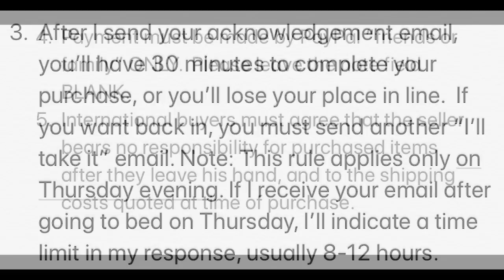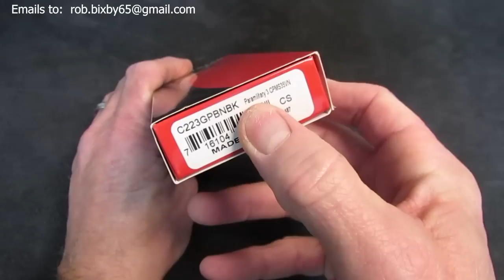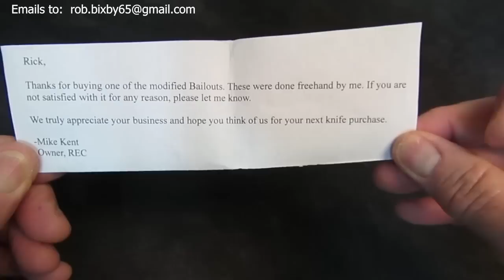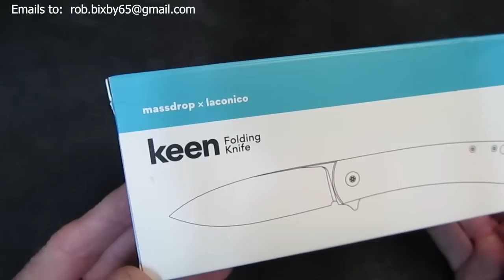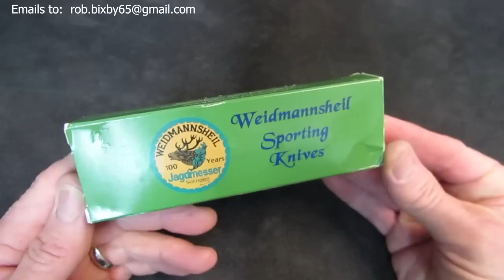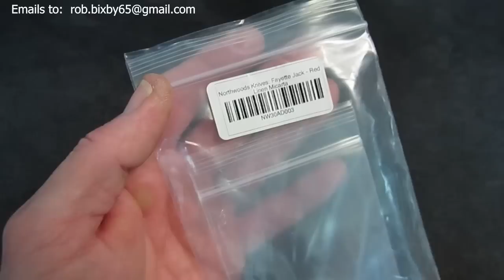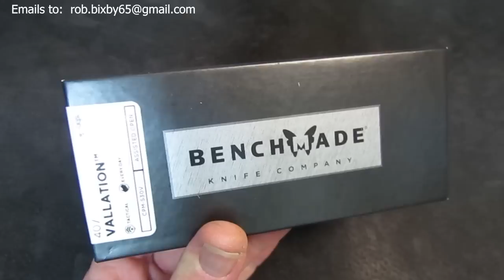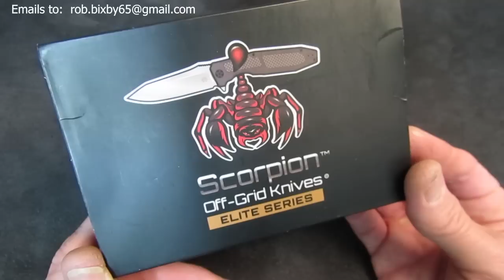KNIFE SALE!!! 1/7/21: Archived Sale Video for Reference Only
1.  In the body, type "I'll take it" and indicate "as is" or "sharpened."

2.  I'll send an acknowledgement email saying "It's yours!  Please go ahead with payment..." if it's available.  If it's already sold, I'll say that.  If it's pending payment, I'll let you know that too.

3.  After I send your acknowledgement email, you'll have 30 minutes to complete your purchase, or you'll lose your place in line.  If you want back in, you must send another "I'll take it" email.  Note:  This rule applies only on Thursday evening.  If I receive your email after going to bed on Thursday, I'll indicate a time limit in my response, usually 8-12 hours.

5.  International buyers must agree that the seller bears no responsibility for purchased items after they leave his hand, and to the shipping costs quoted at the time of purchase.
6.  Shipping will be via USPS Priority Mail (1st Class for int'l), and will happen the next business day after purchase or sharpening.

7.  All prices are "shipping included" except int'l, which are quoted individually.

8.  All sales are final.  Returns for refund will only be accepted if an item was misrepresented in an objective way by the seller.  If no erroneous statement was made by the seller, the buyer bears sole responsibility for observing the video segment and asking pertinent questions about an item prior to purchasing

Here's the list of items available in this sale:

4:15   Spyderco Native 5 (BOR, Rex45):  SOLD!
6:06   Spyderco Stretch 2 (ZDP, TAP): SOLD!
8:19   Spyderco Para 2 (Tan, 20CV):  SOLD!
9:53   Spyderco Para 2 (Tan, 20CV, TAP): SOLD!
11:28 Spyderco Para 2 (GN, 204P):  SOLD!
13:09 Spyderco Para 3 (BOR, Rex45, TAP): SOLD!
14:45 Spyderco Para 3 (BRN, S35): SOLD!
16:37 Spyderco Manix 2 LW (OR, S90V):  SOLD!
18:21 Spyderco Manix 2 (BRN, M390): SOLD!
19:56 Benchmade 537GY Bailout (Custom):  SOLD!
22:15 Hinderer XM-18 3" Spanto (TAP):  SOLD!
23:38 Strider SNG (TAP):  SOLD!
25:38 Massdrop / Laconico Keen (TAP): SOLD!
27:14 Smith & Sons Trapper Liner Lock:  SOLD!
28:50 Smith & Sons Mudbug (w/Sheath):  SOLD!
30:52 Weidmannseil Sunfish:  SOLD!
33:14 GEC Tidioute #12 Toothpick: SOLD!
34:36 GEC Tidioute #14 Lick Creek:  SOLD!
35:52 GEC F&F #35 Calf Pen:  SOLD!
37:45 GEC Tidioute #46 Whaler: SOLD!
39:34 GEC Tidioute #93 Ram Foot:  SOLD!
41:02 GEC Northfield #97 Allegheny:  SOLD!
42:58 Northwoods Fayette Jack: SOLD!
44:14 Northwoods Big Bay:  SOLD!
46:31 Northwoods Bear Lake:  SOLD!
47:54 Benchmade 407 Vallation:  SOLD!
49:51 Off-Grid Scorpion Blackout: SOLD!
52:13 Victorinox Gift Set (w/Space Pen):  SOLD!
53:42 Case "Peace Pipe" Folding Hunter:  SOLD!
55:12 Queen #4190 SMB Skinner:  SOLD!
56:51 Queen 4" Bowie:  SOLD!
58:07 Buck 119 Special (1991):  SOLD!